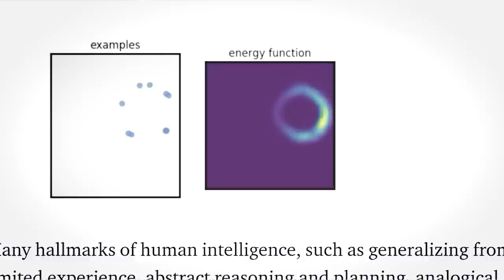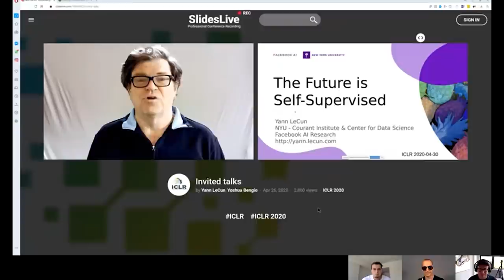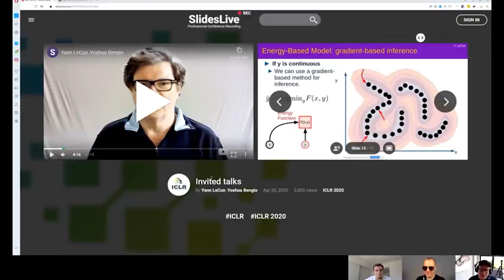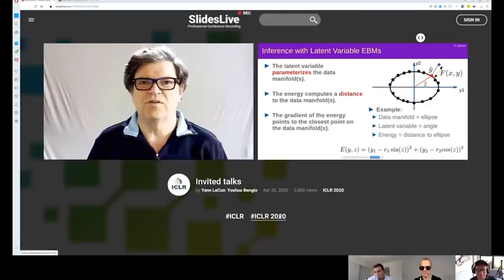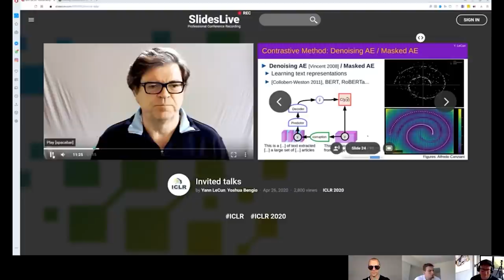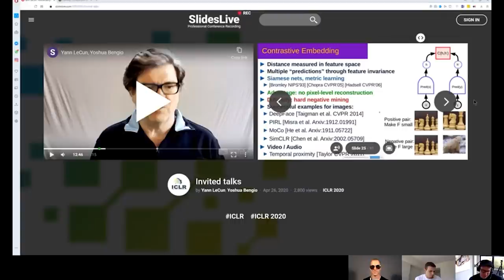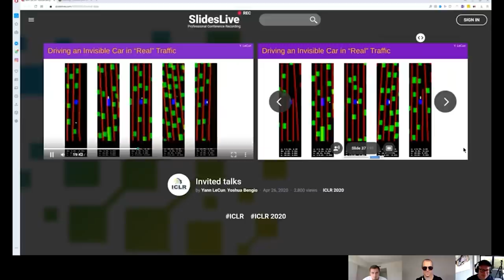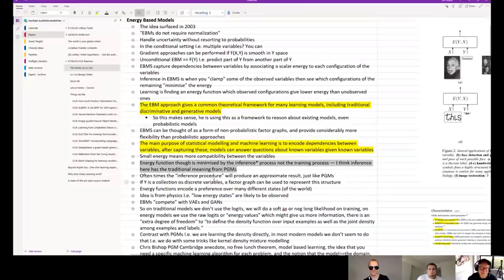ICLR 2020: Yann LeCun and Energy-Based Models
This week Connor Shorten, Yannic Kilcher and Tim Scarfe reacted to Yann LeCun's keynote speech at this year's ICLR conference which just passed. ICLR is the number two ML conference and was completely open this year, with all the sessions publicly accessible via the internet. Yann spent most of his talk speaking about self-supervised learning, Energy-based models (EBMs) and manifold learning. Don't worry if you hadn't heard of EBMs before, neither had we!